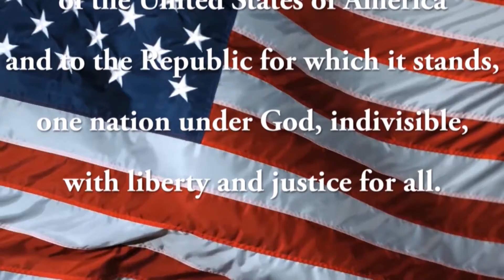05 10 2021